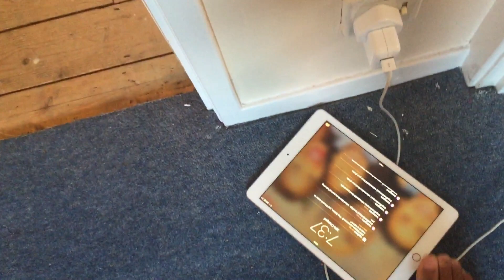BED TIME ROUTINE - Kids Bed Time Routine - Night Time Routine - Cute Kids - Happy Family - GOODNIGHT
Bed time routine, it's a crazy happy time when it's time for bed.

Postal Adress
Primrose Panglea
African Fashion Bible
207 Regent Street
3rd Floor
London
W1B 3HH